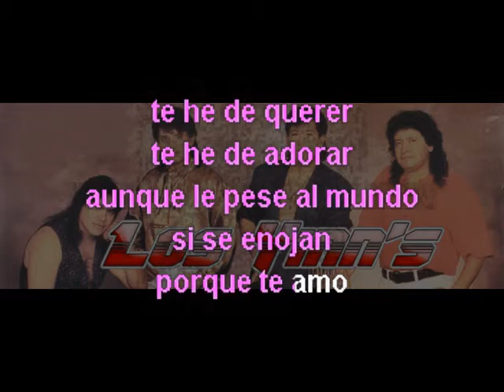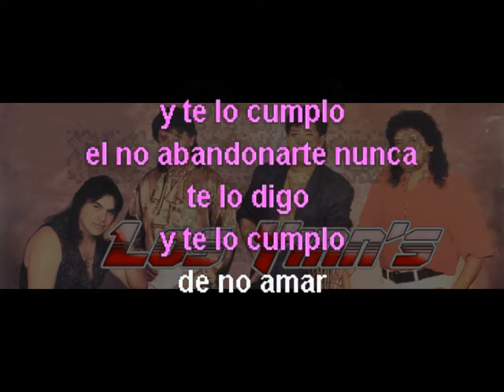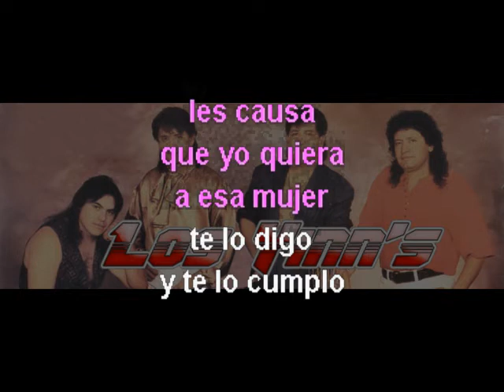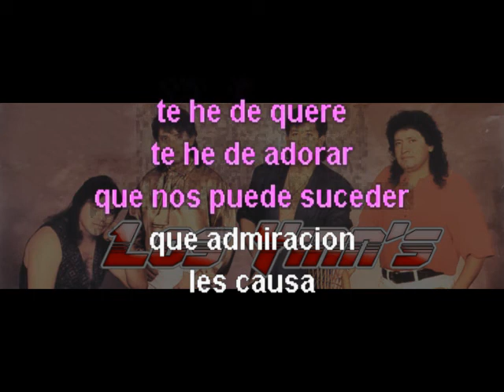TE HE DE QUERER KARAOKE CANTALA COMO LOS YINNS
MUSICA BOHEMIAS Y KARAOKE
EL CANAL DE LOS YINNS